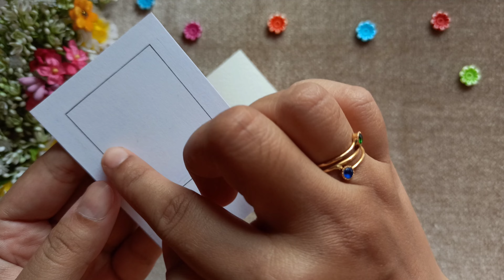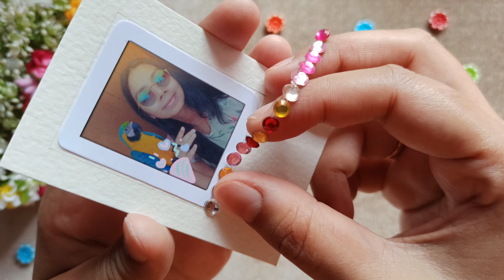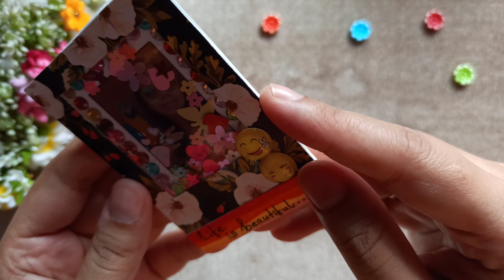DIY: Cute gift making hack 😊💖